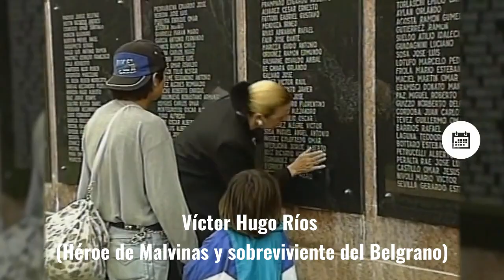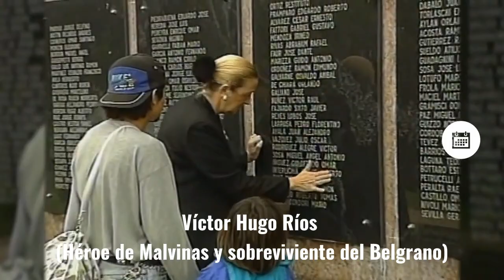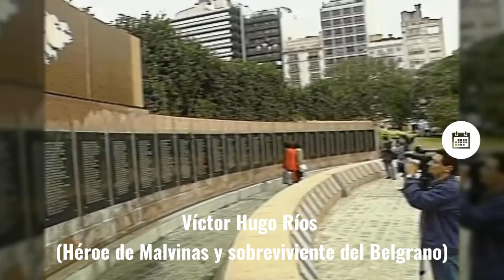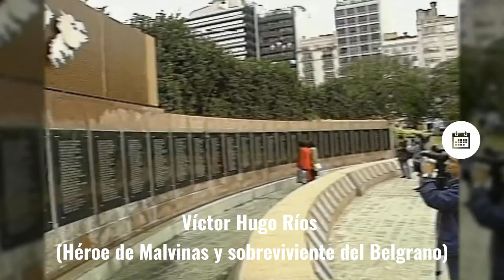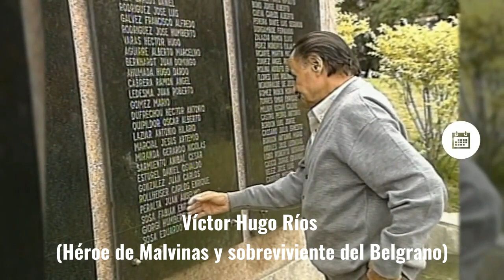Víctor Hugo Ríos, héroe de Malvinas, a 41 años del hundimiento del Crucero General Belgrano